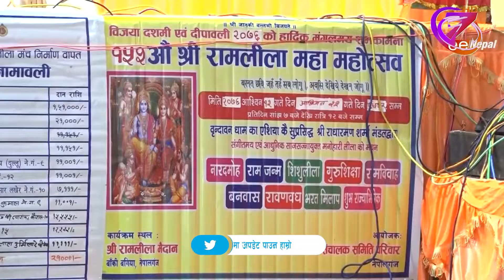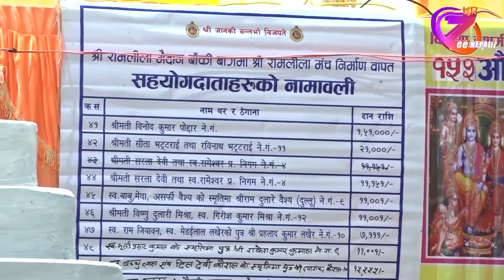नेपालगञ्जमा पुनः रामलीला मञ्चन गरिने ll ZeeNepal 4K TV